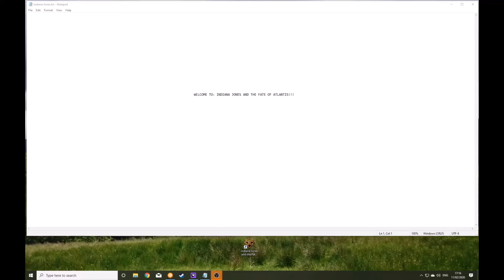Let's Play Indiana Jones and the Fate of Atlantis - #15